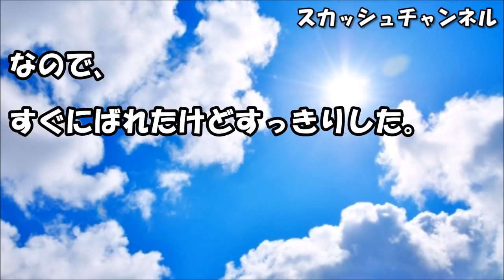出産した小姑「子供の名前迷う…」姑「早く決めてあげなさい」私「あ、権兵衛で出生届出しておきましたよ」→するとｗｗｗ 【スカッと】